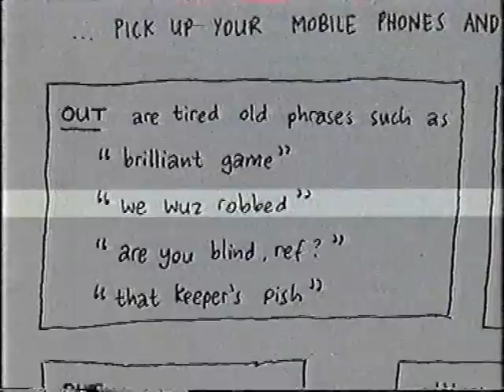Standing Room Only opening titles, 1991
BBC 2 Football magazine show from the early 90's, presented by Simon O'Brien.